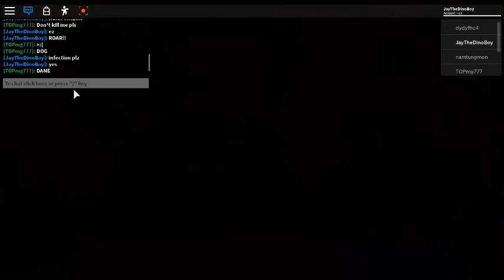Piggy Chapter 3 (Infection Mode) Testing do be infect by lazer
it turn BAD..because i think piggy must kill u,then only u will be infected